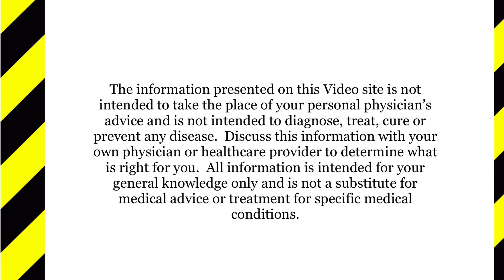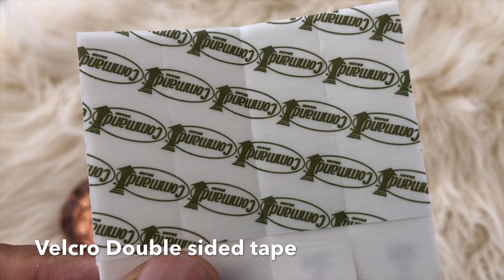SHUNGITE SCALAR ORGONE DISK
Scalar/Orgone/Shungite Matrix Ingredients:
: Seed Of Life Silicone Mold
: Shungite Powder Infused With Colloidal Silver & Gold
: Black Iron Oxide
: Copper Oxide
: Quartz Sand
: Genuine Copper Leaf
: Epoxy Resin
: Velcro Double Sided Tape
: Amethyst
: Strawberry Quartz
: Clear Quartz
: Neodymium Magnet